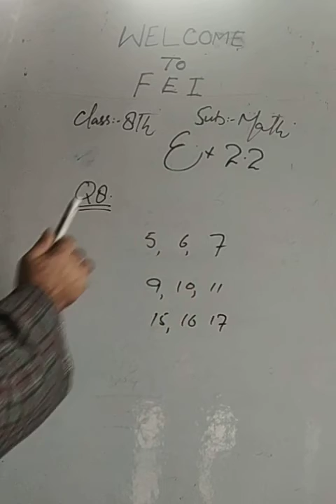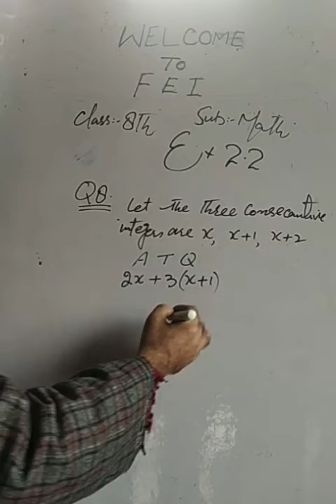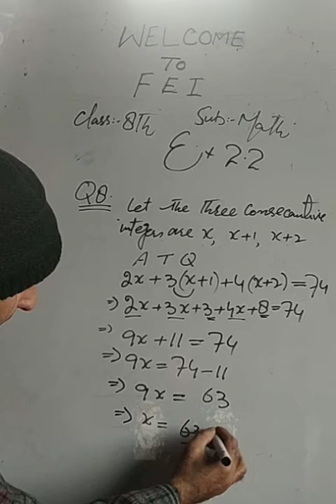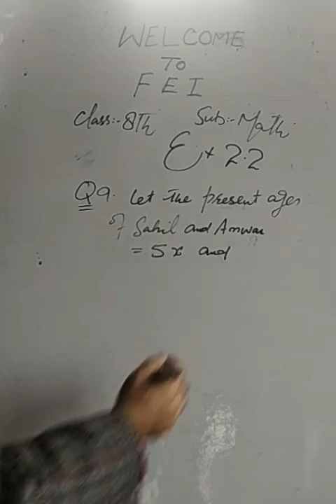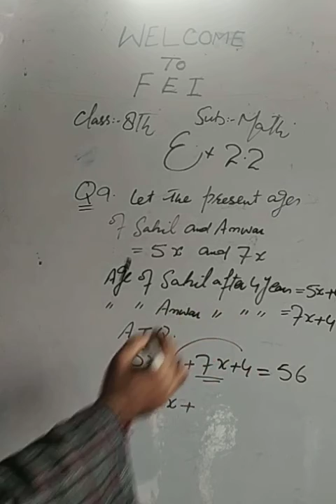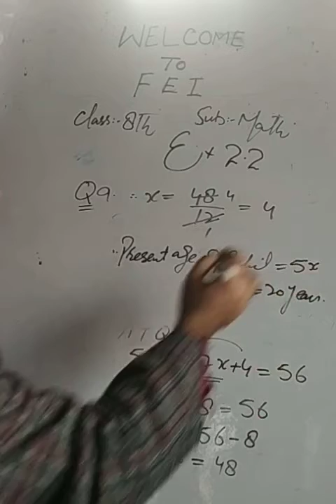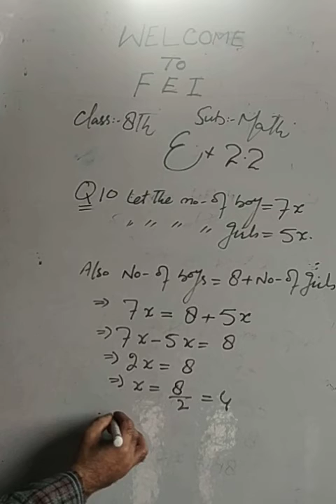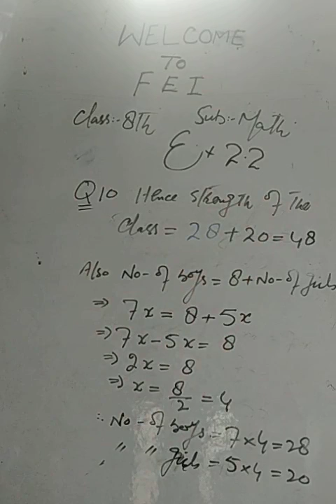FEI_11_8th_Math_U1_Ch2_Ex2.2(Qno.8,9,10)